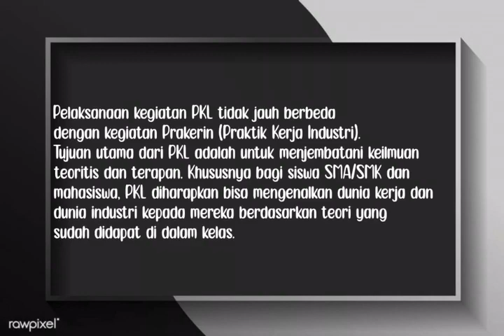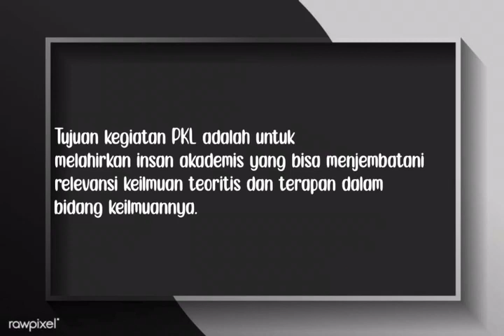Apa Sih Tujuan Praktik Kerja Lapangan (PKL) Bagi Siswa SMK? Penting Gak Sih? (PKL Bandung)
Hay teman-teman Skacatra Milenial~!!

Kenalin saya taruna dari kelas XI SMK Pusat Keunggulan Penerbangan Cakra Nusantara - Sekolah Penggerak yang sedang melaksanakan kegiatan Praktik Kerja Lapangan (PKL) di Bandung loh!
Kalian ingin tahu apa tujuan kita PKL bagi siswa SMK serta pentingnya mengikuti PKL? Yuk simak video nya!